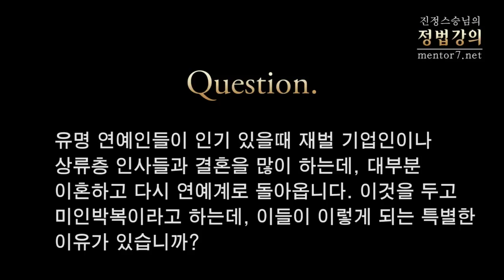[정법강의] 231강 연예인-1 미인박복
2012년 1월

질문: 유명 연예인들이 인기 있을때 재벌 기업인이나 상류층 인사들과 결혼을 많이 하는데, 대부분 이혼하고 다시 연예계로 돌아옵니다. 이것을 두고 미인박복이라고 하는데, 이들이 이렇게 되는 특별한 이유가 있습니까?